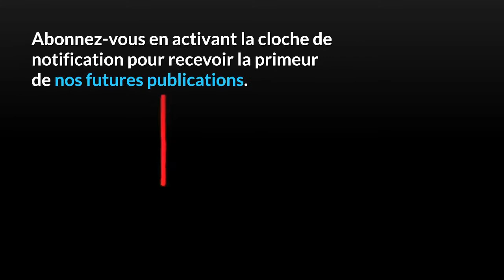Le Commandant Adjoint de Manjo Abuse d'une Jeune Fille de 17 Ans |MBOUTMAN TV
Le commandant adjoint de manjo viole une jeune fille de 17 ans. C’est l’intitulé d’un post de Boris Bertold sur sa page Facebook. La suite, dans un instant. Voici les détails de son post dans son intégralité.
La petite bilangom Milaine âgé de 17 ans, élève en classe de 2nd A Espanol a été violé par l'adjoint au commandant de Manjo un certain aboubakar âgé d’environ 50 ans.
Selon les déclarations de la petite Milaine, sieur aboubakar l'embarque dans sa voiture au environ de 20h à partir du carrefour de Manjo où elle exerce son petit commerce de vente de battons de Manioc. Il lui propose de la laisser dans son quartier puisqu'elle avait déjà fini son marché.
L'enfant trouvant la proposition gentille et surtout venant d’un homme en tenu qui a l’âge de son père, elle n'a pas hésité d'entrer dans la voiture.
Au lieu de se rendre chez la petite fille le commandant adjoint de Manjo va aller chez lui avec l’enfant d’autrui. C’est aux environx de 2h du matin qu’il va venir balancer la jeune fille dans son quartier et même pas dans sa maison. Les parents qui s’inquiétaient déjà retrouvent leur fille.
La jeune fille a raconté ce qui s’est passé à ses parents. Un certificat médical a été établit par un médecin qui confirme que le commandant adjoint a eu des rapports sexuels avec la jeune fille.
Veuillez prendre trois secondes pour liker la vidéo et la partager.